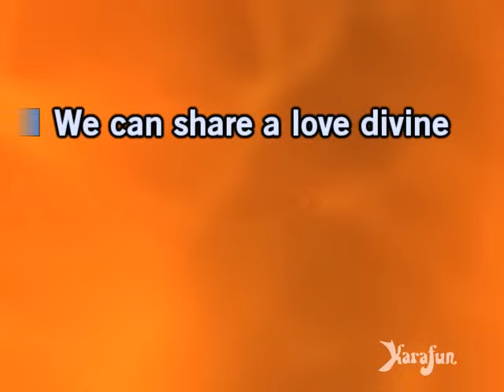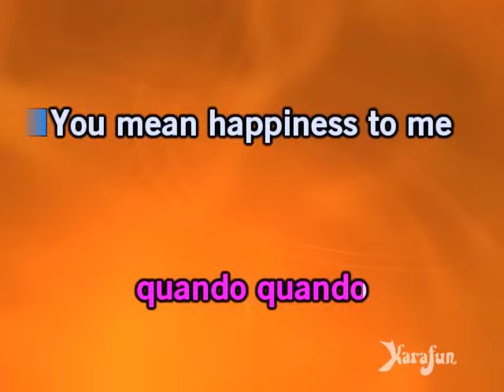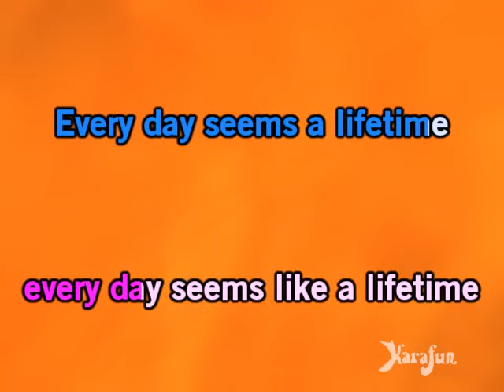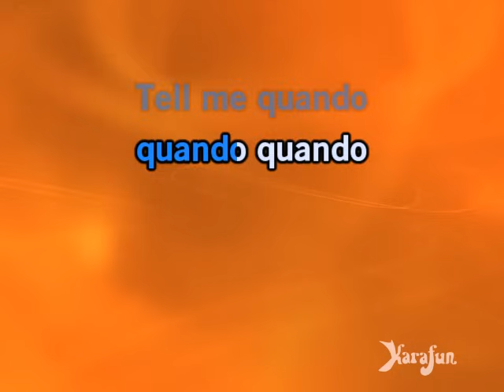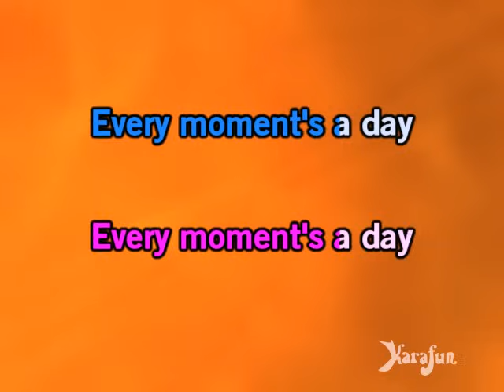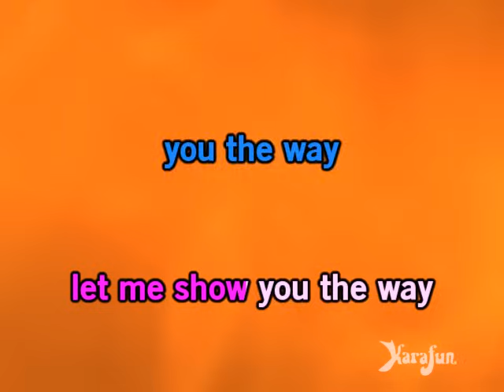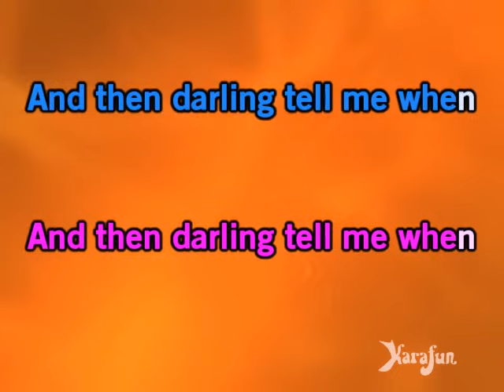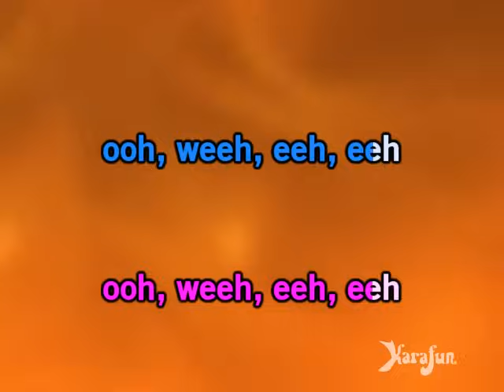Quando, Quando, Quando - Michael Bublé & Nelly Furtado | Karaoke Version | KaraFun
ℹ️ This version contains a low volume vocal guide to help you learn the song. The karaoke version without the vocal guide is available This recording is a cover of Quando, Quando, Quando as made famous by Michael Bublé & Nelly Furtado. This version is not the original version, and is not performed by Michael Bublé & Nelly Furtado. This instrumental/playback version contains a vocal guide, the lyrics and backing vocals.